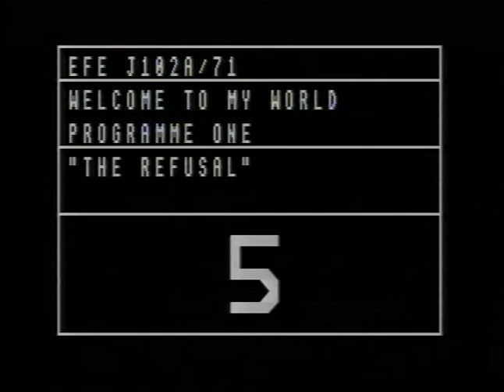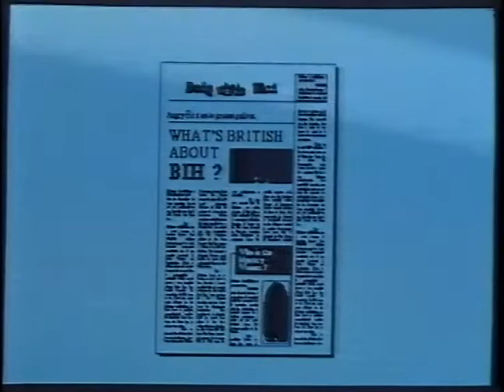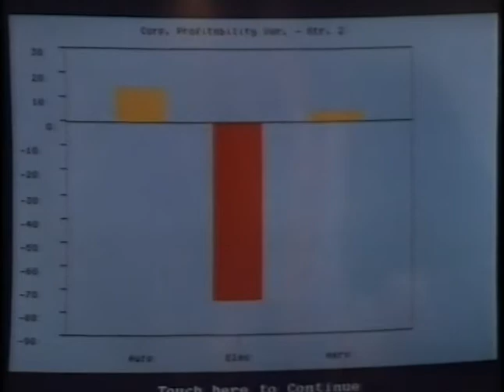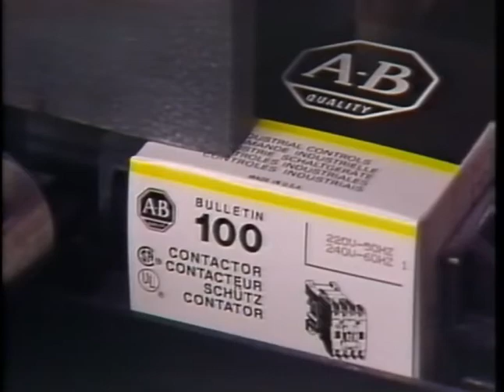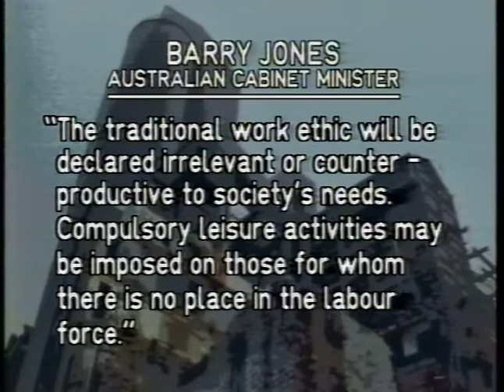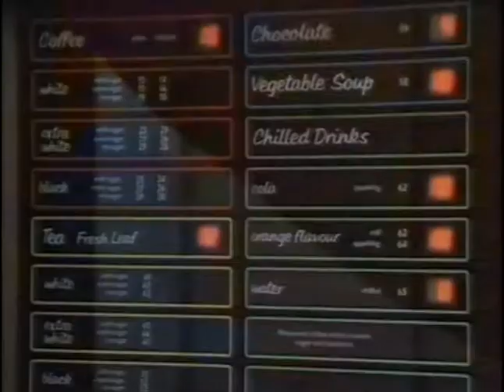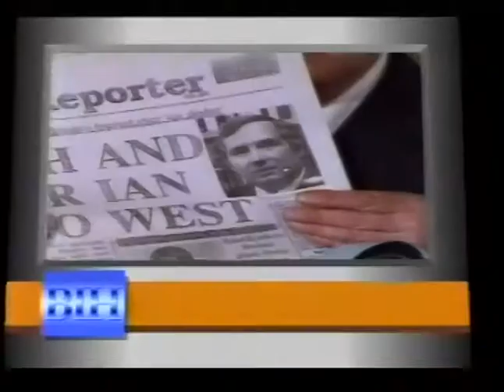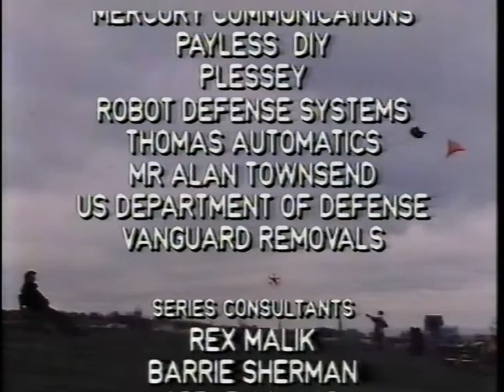Welcome To My World - Episode 1 - "The Refusal"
Speculations on life in the computer age. with Robert Powell

Episode 1: The Refusal

Imagine it's the year 2000 and that North Sea oil runs out. That Britain's largest surviving manufacturing group is moving out to the West Indies.

Suppose there is a flourishing black economy and that young people with imagination turn to high-technology crime.

Then where will the government raise taxes to support the unemployed majority? Can we invent an economic system to cope with automation?

Film cameraman PETER HALL
Assistant producer JONATHAN DRORI
Producer PAUL KRIWACZEK

Contributors

Unknown: Robert Powell
Producer: Jonathan Drori
Producer: Paul Kriwaczek

Recovered from VHS.